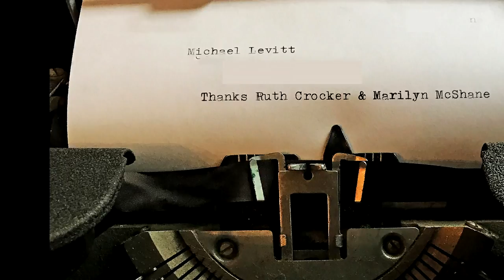Copy of Royal Typewriter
Thanks Ruth Crocker and Marilyn McShane for this great gift. Now with a new ribbon.